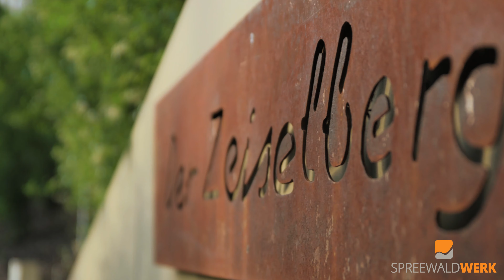SPREEWALDWERK | Freiraum Manufaktur - Projekt Schwäbisch Gmünd | prod. by KOPSCHproduction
SPREEWALDWERK - Freiraum Manufaktur - Projekt Schwäbisch Gmünd

Video wurde produziert von KOPSCHproduction

[500px]
Leon Kopsch

Leon Kopsch 2021